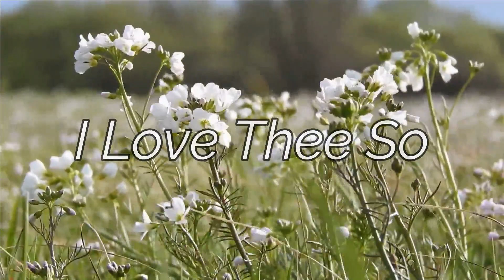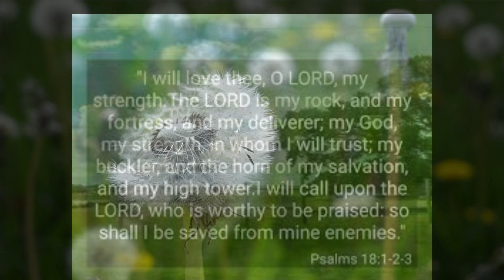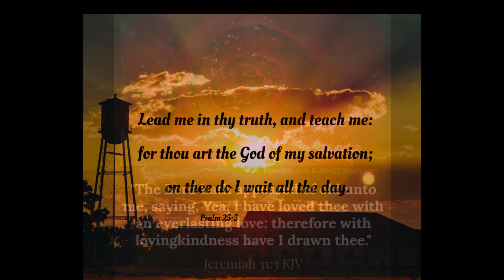I Love Thee So\\Music Video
Hey y'all!! I'm so sorry I haven't put out many videos this week. I've been a very lazy YouTuber😢anyway, I learned this song this week and thought the words to it were so good. We have so much to be thankful for and God has been so good to us! Remember that even when life doesn't go like we wish it would God is still good and we have so many reasons to love Him and serve Him💖

 I Love Thee So

words by Leonard A. Gordon, 1930

1. My Savior dear, I love thee, O I love thee,
For Thou hast made my blinded eyes to see,
Redeemed by soul upon the cross of Calv’ry,
And from the bonds of sin hath made me free.

CHORUS
I now am happy in Thy loving favor,
I would that others this great love should know;
I’ll praise Thy name thro’out the endless ages,
My Savior dear, my Savior dear, I love thee so.

2. When stormy clouds of doubt and sin were raging,
And I was tossed upon the sea of life,
You whispered peace and every wave obeyed Thee,
You gave me power to conquer every strife.
CHORUS

3. My Savior dear, how can I e’er repay Thee,
For Thy great love and sacrifice for me?
I feel, dear Lord, that I am so unworthy
Of Thy atoning blood that made me free.
CHORUS